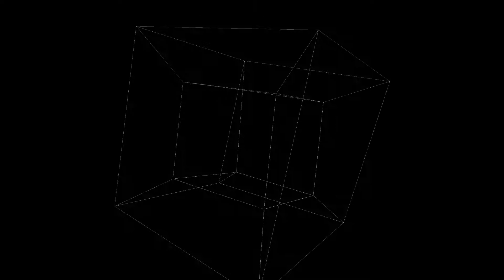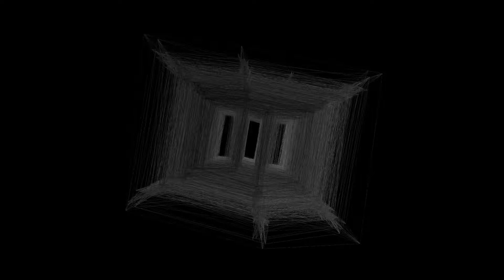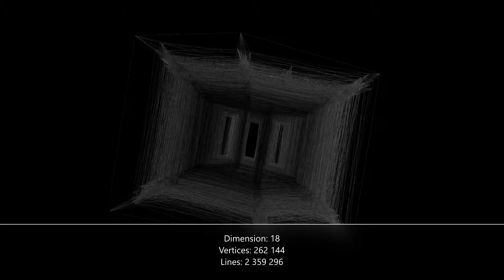1 to 20 dimensional cube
I tried making simple video showing cubes in different dimensions.